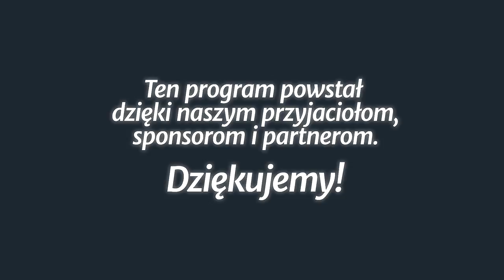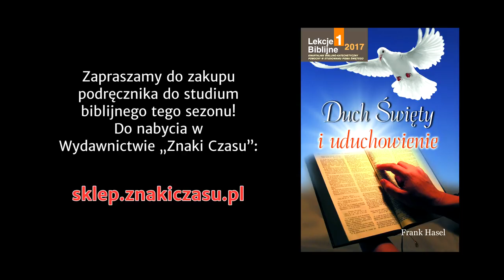Studium biblijne - 310 ): Duch Święty i Kościół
Studium biblijne lekcji Szkoły Sobotniej (sezon 24) z 4 marca 2017 r., pt. „Duch Święty i Kościół”. Na podstawie kwartalnika „Lekcje Biblijne 1/2017”: Frank Hasel, „Duch Święty i uduchowienie”.

STUDIUM BIEŻĄCEGO TYGODNIA: Ef 1,22-23; 1 Kor 12,13; Rz 6,3-7; Dz 17,11; Ef 4,5-6; Dz 2,4-11.

TEKST PRZEWODNI: „Starając się zachować jedność Ducha w spójni pokoju: jedno ciało i jeden Duch, jak też powołani jesteście do jednej nadziei, która należy do waszego powołania; jeden Pan, jedna wiara, jeden chrzest” (Ef 4,3-5).

W STUDIUM UDZIAŁ BIORĄ: Remigiusz Krok (prowadzący), Marian Wołczyński, Waldemar Kutrzeba, Grzegorz Kiełpiński.